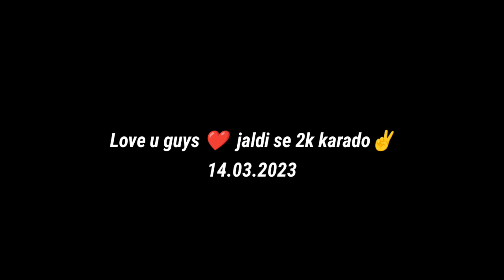I Quit Youtube 💔 ?? || Keya huwa tha mera sath😭 !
𝙏𝙝𝙖𝙣𝙠 𝙮𝙤𝙪 𝙫𝙞𝙨𝙞𝙩𝙞𝙣𝙜 𝘽𝙞𝙠𝙚𝙧 𝘽𝙤𝙮 𝙎𝙪𝙗𝙝𝙖𝙢 . 𝙃𝙤𝙥𝙚 𝙮𝙤𝙪 𝙜𝙪𝙮𝙨 𝙡𝙞𝙠𝙚𝙙 𝙩𝙝𝙚 𝙫𝙞𝙙𝙚𝙤 .

🔰 𝐕𝐢𝐝𝐞𝐨 𝐝𝐢𝐫𝐞𝐜𝐭𝐢𝐨𝐧 - Subham Mondal
🔰 𝐕𝐢𝐝𝐞𝐨 𝐞𝐝𝐢𝐭𝐨𝐫 - Subham Mondal
⚠️ 𝐕𝐢𝐝𝐞𝐨 & 𝐓𝐡𝐮𝐦𝐛𝐧𝐚𝐢𝐥 𝐞𝐝𝐢𝐭𝐢𝐧𝐠 𝐚𝐩𝐩 - KineMaster and Picsart
⚠️ 𝐂𝐚𝐦𝐞𝐫𝐚 - sjcam6 legend
⭕️ 𝐁𝐢𝐤𝐞 - ktm duke 200💖, 𝐁𝐢𝐤𝐞'𝐬 𝐧𝐚𝐦𝐞 - Dukey💕
♻️ 𝐋𝐨𝐜𝐚𝐭𝐢𝐨𝐧 - Paschim Burdhaman , Raniganj